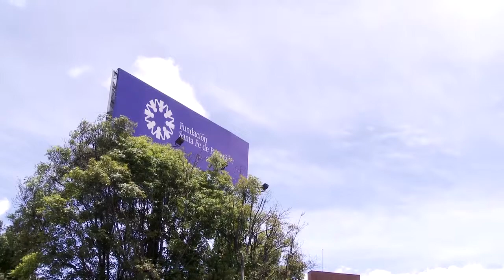Mitos y Realidades en Salud: Callos